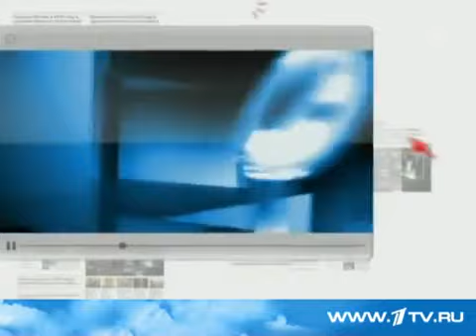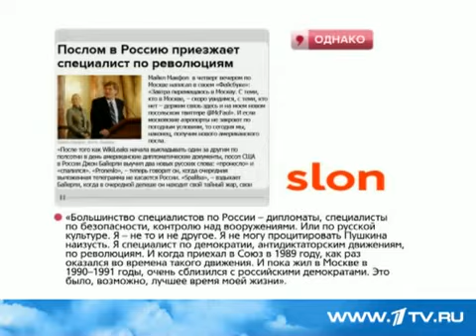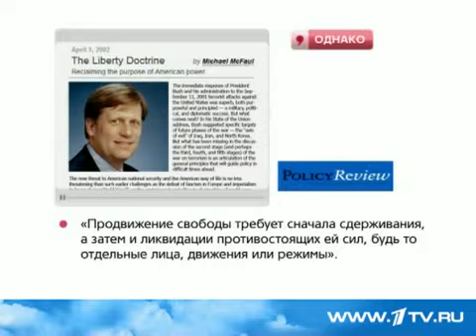США Готовили Майдан в Москве !!!